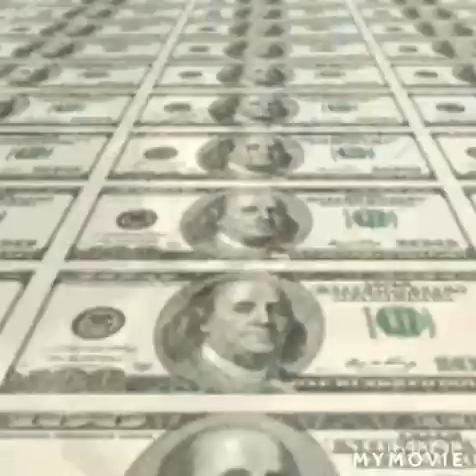zombies, implants, live broadcast